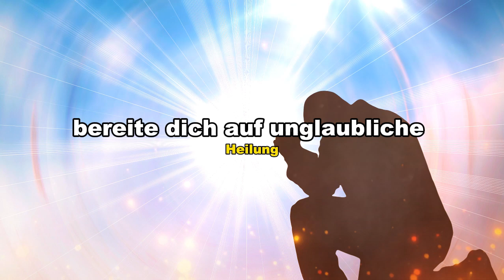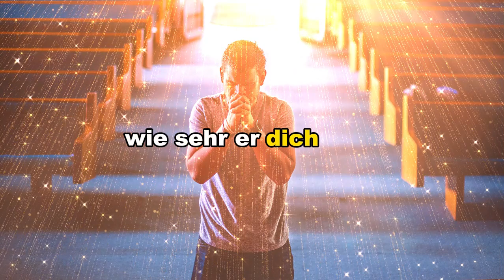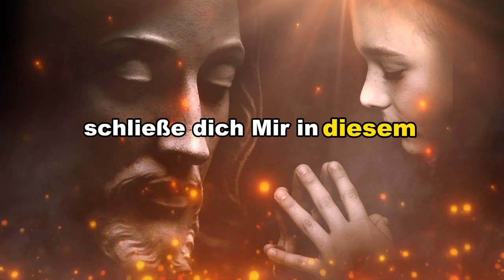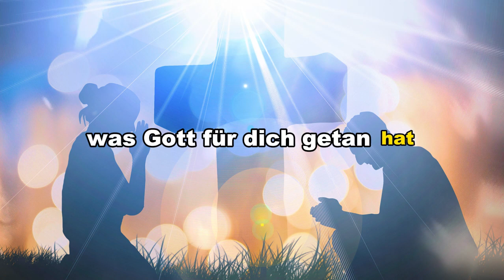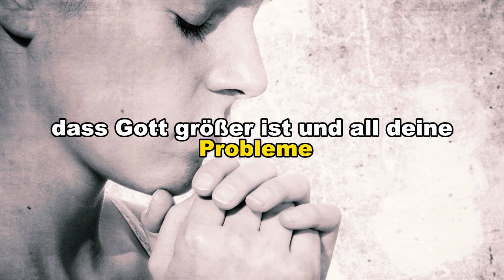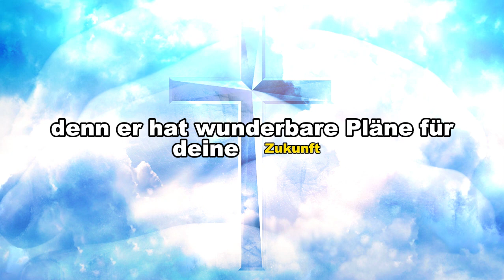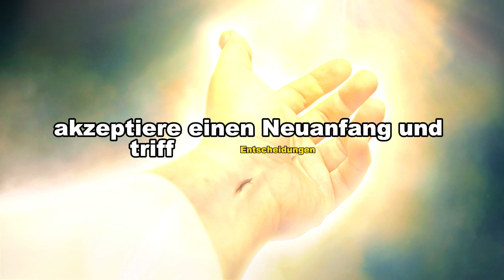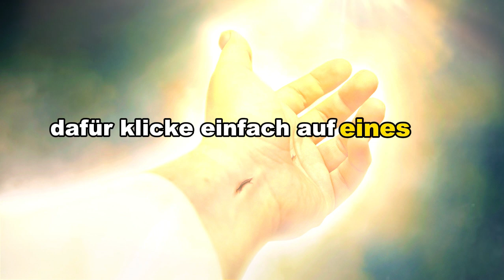🔴Gott sagt Du bist so gesegnet, wenn du dieses Video gefunden hast!! Gott sagt heute Gottes Botsch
Erleben Sie eine transzendente Botschaft voller Glauben und Hoffnung. Entdecken Sie eine spirituelle Reise durch göttliche Worte, die Orientierung, Versprechen von Wohlstand und bedingungslose Liebe bieten. Diese Botschaft, aufgeteilt in zwei Teile, schafft eine tiefe Verbindung zur Göttlichkeit und bietet tröstliche Ratschläge inmitten von Widrigkeiten.

 erkunden Sie die Versprechen einer Zukunft voller Segnungen, positiver Veränderungen und unendlicher Möglichkeiten. Lassen Sie sich von dem Glauben an etwas Größeres einhüllen, wo finanzieller Trost, Heilung und Liebe als Teil eines göttlichen Plans offenbart werden.

 setzt diese Erzählung fort und betont die ständige Präsenz des Göttlichen inmitten von Herausforderungen. Erleben Sie eine spirituelle Erneuerung, indem Sie den Glauben zu einem Leitstern in schwierigen Zeiten werden lassen, der zu einem Leben voller Fülle und Überwindung führt.

Entdecken Sie, wie die göttliche Botschaft Perspektiven verändern, Hoffnung und Richtung in unsicheren Momenten bringen kann. Öffnen Sie sich, um die Versprechen eines Lebens voller Liebe, Frieden und Erfolg zu empfangen, genährt durch göttliche Fürsorge.

Diese Worte übermitteln nicht nur eine Botschaft, sondern bieten auch eine transzendente Erfahrung und eine echte Verbindung zum Glauben. Ergreifen Sie die Gelegenheit, in die Kraft dieser Worte einzutauchen, und lassen Sie sie eine neue spirituelle Reise in Ihrem Leben führen
❤️ Kommentiere und teile dieses Video

Willkommen auf unserem Kanal! Hier dreht sich alles um die Bibel, Gebet, Jesus Christus und die inspirierenden Worte der Schrift.

Wir erkunden die faszinierenden Bibelbücher und tauchen in die tiefen Weisheiten der Heiligen Schrift ein. Entdecke die Schätze der Bibel und lass dich von ihren Geschichten und Lehren berühren.

Wir teilen auch ermutigende Passagen wie Jeremia 29:11 und andere hoffnungsvolle Verse, die uns Trost und Orientierung geben. Unsere Videos bringen dir die biblische Botschaft näher und zeigen, wie sie uns im Alltag begleiten kann.

Erfahre mehr über die Lehren von Jesus Christus und lerne, wie sein Leben und seine Worte uns inspirieren und transformieren können. Wir wollen ein Ort sein, an dem du geistige Erkenntnis und spirituelle Erbauung findest.

Verpasse nicht unsere Bible-Bildreihe, in der wir visuelle Darstellungen der Bibelgeschichten präsentieren. Tauche ein in die Welt der biblischen Erzählungen und erlebe sie auf eine neue Art und Weise.

Begleite uns auf dieser spannenden Reise durch die Bücher der Bibel und finde Frieden, Hoffnung und Ermutigung in den zeitlosen Schriften.

⚠️ WICHTIGE MITTEILUNG ⚠️ Es ist Zeit! ALLES WAR GEPLANT

😭 Du musst dir dieses Video DRINGEND ansehen   ⚠️ Nur noch 2 Tage